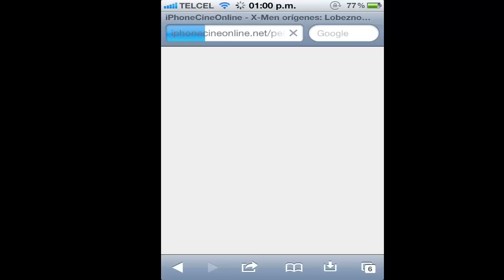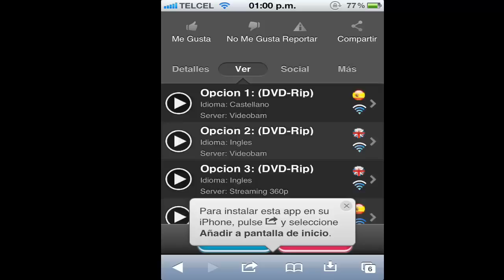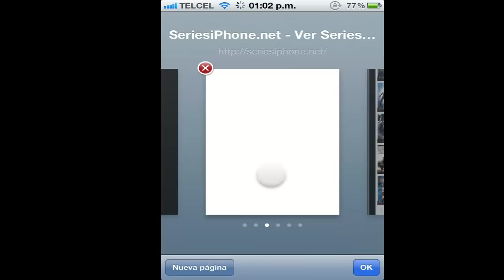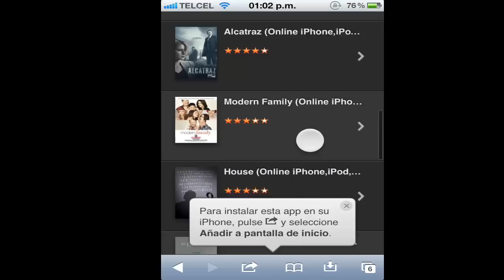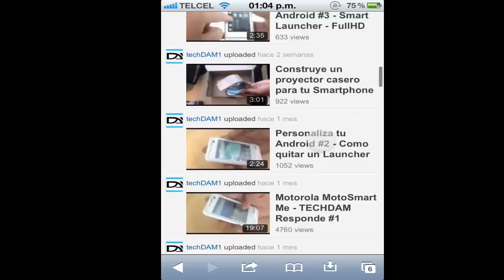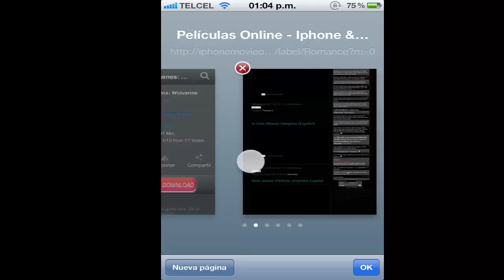como ver peliculas online en tu iphone,ipod e ipad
iphonecine